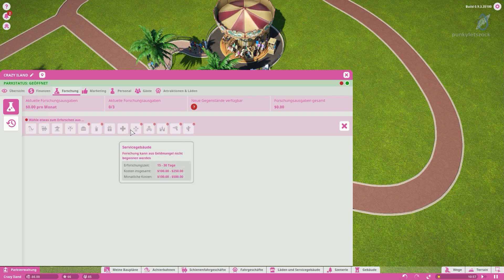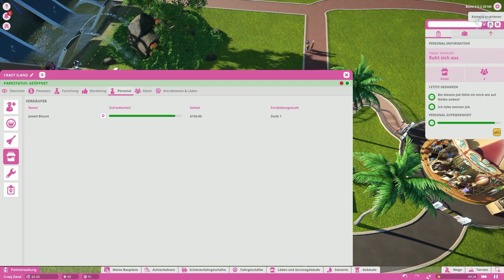Planet Coaster★Crazy Iland★S1★003★ *Schwierigkeit Schwer*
Planet Coaster erscheint am 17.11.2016. Ich zeige euch bereits was euch erwartet wenn Ihr die besondere Herausforderung sucht.

Crazy Iland öffnet seine Türen.

Hereinspaziert!

Wir rutschen tiefer in die roten Zahlen. Als wir versuchten Einsparungen beim Personal durch zusetzen, haben wir zunehmend Zufriedenheit eingebüßt.